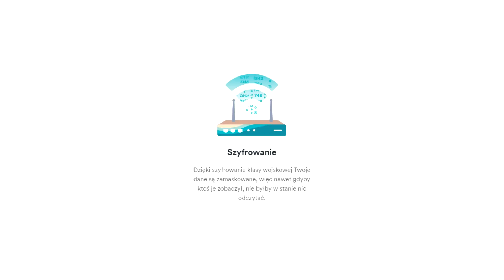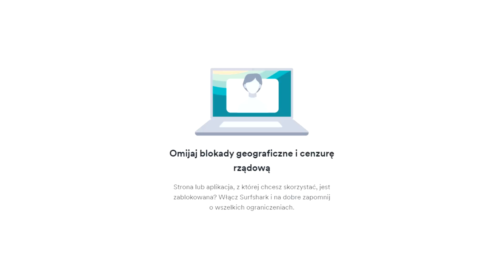Coś nawiedziło moją lalkę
Kup Surfshark VPN na - Wpisz kod promocyjny „WSH” i zyskaj 82% zniżki oraz 3 dodatkowe miesiące ZA DARMO!

Animowana Straszna Historia „Lalka” [390].

Narracja: Wiktoria Szydłowska
Muzyka: Myuu
Animacja: Kim Mikyung